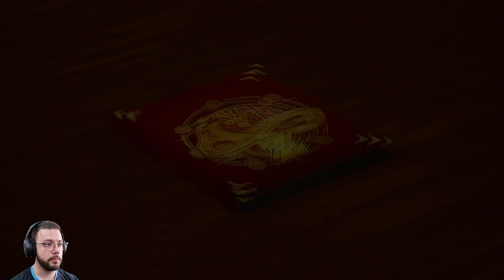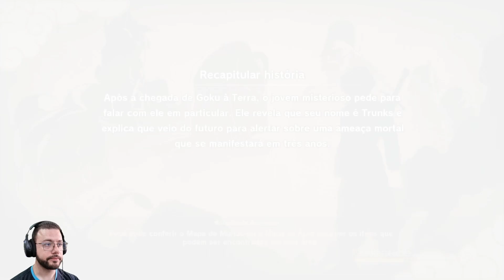DRAGON BALL Z - KAKAROT - EPISÓDIO 18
O treinamento!

Use o cupom pato10#

Link da Amazon